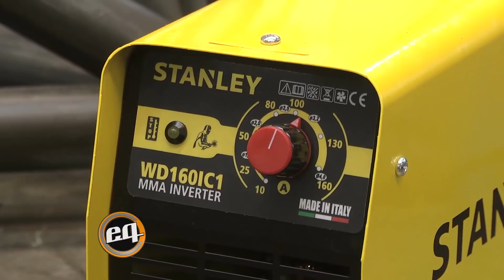STANLEY: Soldadora inverter MMA de 160 A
Stanley nos presenta su línea de soldadoras eléctricas M. M. A. inverter de 160 A.